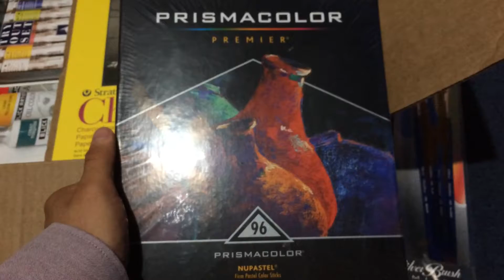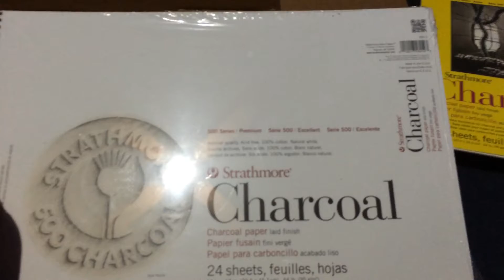My art supplies came today!